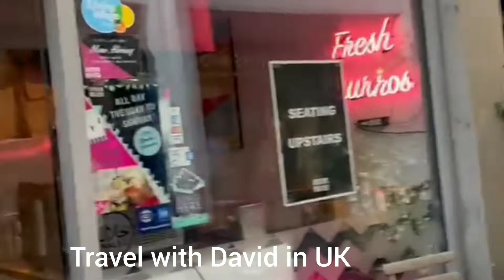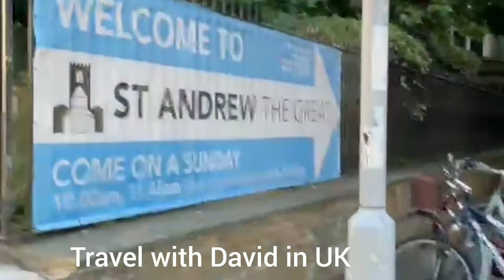Visit Famous area in UK. Enjoyable morning walk in Cambridge.